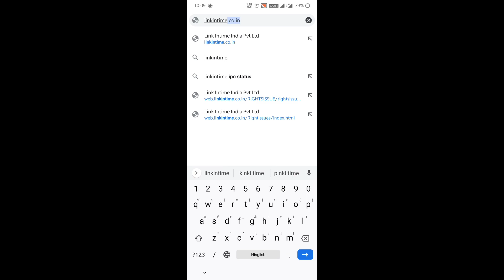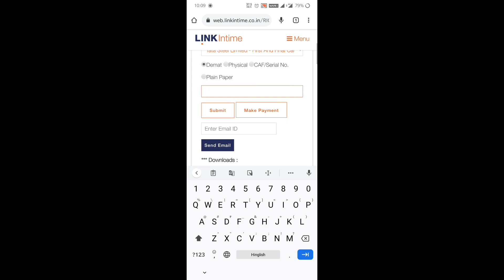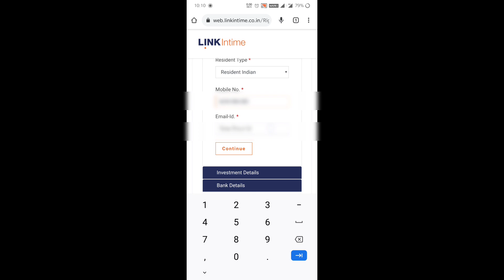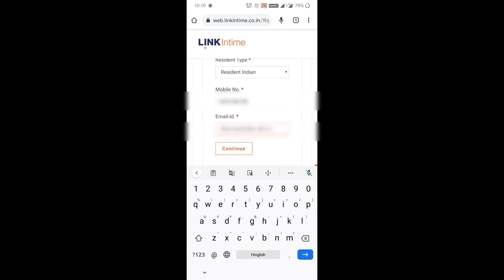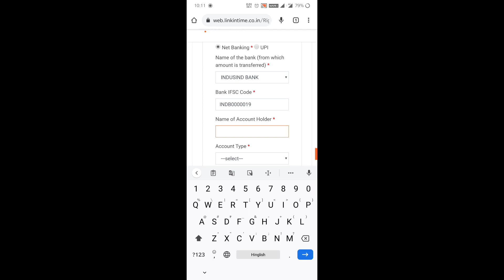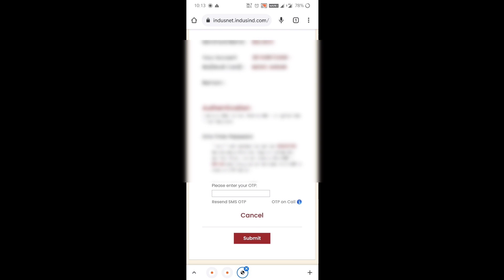Tata Steel Partly Paid Shares Latest Video ! How To Apply Right Issue From Netbanking ! PPD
How To Apply Tata Steel Right Issue From Netbanking

Tata Steel Partly Paid Shares

Tata Steel PPD Shares